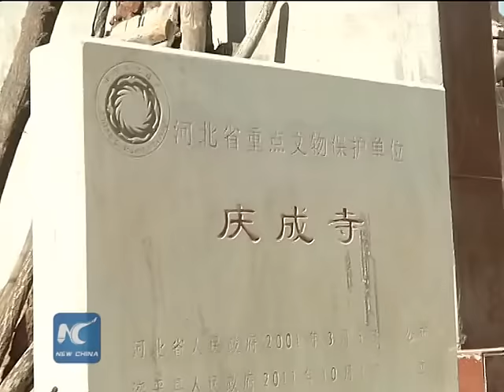Well-preserved Qing dynasty frescoes found in north China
32 pieces of frescoes that date back to the Qing Dynasty were found in north China's Hebei Province.

The artworks, discovered in a temple in Luanping County, could provide insight into folk traditions 200 years ago.